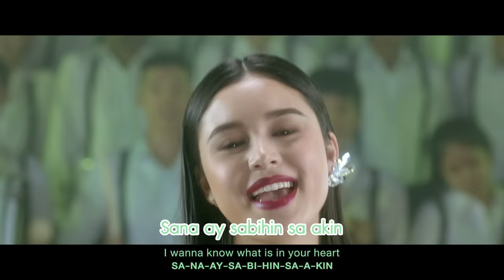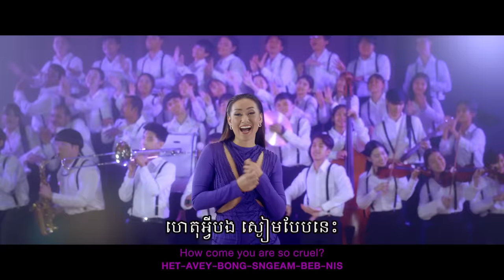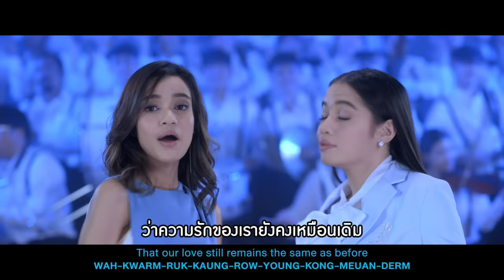คิดมาก (KID MAK)" OST Friend Zone ระวัง..สิ้นสุดทางเพื่อน【OFFICIAL MV】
เพลง คิดมาก เพลงประกอบภาพยนตร์ FRIEND ZONE ระวัง..สิ้นสุดทางเพื่อน
KID MAK “Friend Zone” Soundtrack
ภาพยนตร์จากผู้กำกับ “หมู ชยนพ บุญประกอบ”
กำหนดเข้าฉาย 14 กุมภาพันธ์ 2562 ในโรงภาพยนตร์
ดาวน์โหลดเพลง คิดมาก OST. FRIEND ZONE ระวัง..สิ้นสุดทางเพื่อน
ได้ตั้งแต่วันที่ 31 มกราคม 2562 ? ทาง *1232559 หรือ *1232345
/ ทาง iTunes และรับฟังได้ทาง JOOX และ Spotify
Composed by : Notapol Srichomkwan
Arranged by : Notapol Srichomkwan
Produced by : GDH & Hualampong Riddim
Mixed & Mastered by : TPSM @ TPSM STUDIO, Samutprakarn, Thailand 2018
Original Version Written by : Notapol Srichomkwan
Original Version Produced by : Notapol Srichomkwan

Artists :
Laos : Namfon Indee
Philippines : Claudia Barretto
Vietnam : Chi Pu
China : Meng Jia (??)
Malaysia : Joyce Chu (???)
Cambodia : Laura Mam
Indonesia : Audrey Tapiheru and Cantika Abigail
Myanmar : Phyu Phyu Kyaw Thein
Thailand : Palmy
Written by :
Laos (Lao) : Thongpitak Suksawat
Philippines (Tagalog) : ARBOLADURA GLADYS
Vietnam (Vietnamese) : HOANG MINH TUAN
China (Mandarin) : Cheng Lee.
Malaysia (Bahasa Melayu) : Diyanah Binti Khairul Anwar Chan
Cambodia (Khmer) : SAHARA
Indonesia (Bahasa Indonesia) : Billy Ching
Myanmar (Burmese) : Chan Tha Kyi Soe
Thailand (Thai) : Notapol Srichomkwan
Music Video Directed by : Nottapon Boonprakob